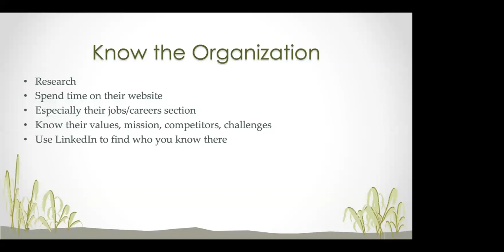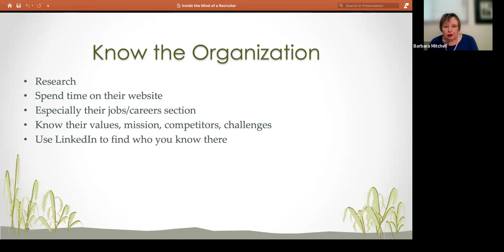How Well Do You Know the Organization Where You Want to Work?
Barbara Mitchell is a consultant, speaker, and award-winning author. Most of her business career was spent with Marriott International in human resources leadership positions before founding and managing The Millennium Group International, LLC, a leadership development, executive coaching, and HR consulting practice that was sold in 2008.

After leaving Marriott, she worked with two start-ups. The first, a high-tech organization that grew from five to 535 staff in three years while she led the HR function. The second was Human Genome Sciences, where she built the HR function from scratch.

Currently, Barbara is the managing partner of The Mitchell Group in Washington, DC. Her passion is helping organizations provide the best employee experience possible to maximize productivity. She is also a seasoned career coach and collaborates with individuals to help them find their next career opportunity.

Her recent book, The Decisive Manager, was published in March 2023. She also blogs for ASAE’s Association CareerHQ’s website, serves on the board of directors of two nonprofits, and is a docent at The Smithsonian American Art Museum.

Books:

All are available from Amazon, Barnes & Noble, or independent booksellers through IndieBound.org and Bookshop.org

    The Decisive Manager (Barbara Mitchell & Cornelia Gamlem)
    The Big Book of HR (Barbara Mitchell & Cornelia Gamlem)
    The Essential Workplace Conflict Handbook (Mitchell & Gamlem)
    The Conflict Resolution Phrase Book (Mitchell & Gamlem)
    The Manager’s Answer Book (2020 Winner of Next Generation Indie Book Award)
    The Essential HR Handbook (Barbara Mitchell & Sharon Armstrong)
They Did What? Unbelievable Tales from the Workplace is also available